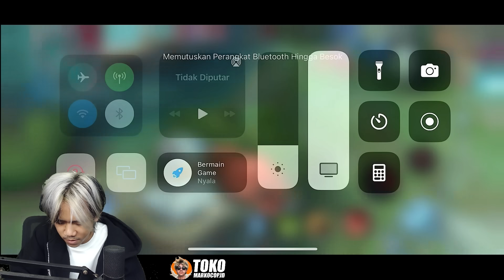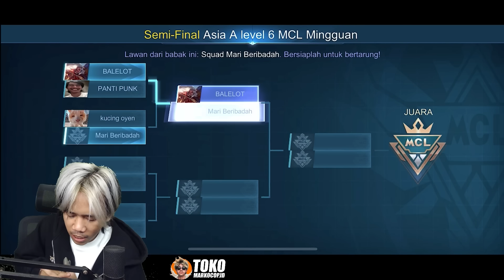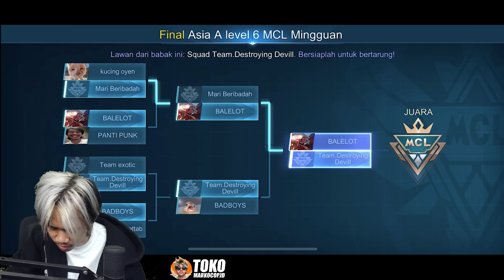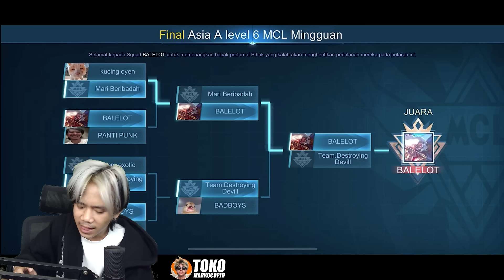AKHIRNYA SETELAH SEKIAN LAMA SPAM ALDOUS LAGI DI MCL MARI KITA SEREPET - Mobile legends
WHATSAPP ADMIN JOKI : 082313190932